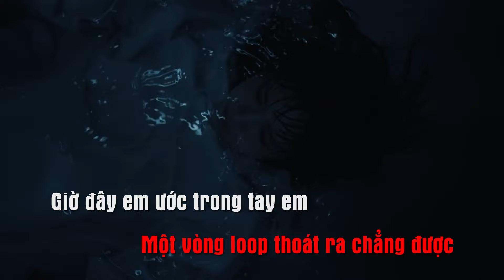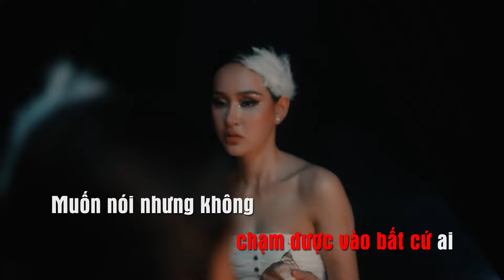Hiền Hồ - Khóc Ở Trong Club | KARAOKE - Beat Chuẩn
KHÓC Ở TRONG CLUB - HIỀN HỒ

[VER]
Muốn với nhưng không chạm được vào bất cứ ai
Muốn nói nhưng không mở miệng được nói với ai
Đã quá lâu không ngủ được sợ nhắm mắt lại
Thức suốt đêm nghe nhạc thiền lầm rầm bên tai

Bây giờ đêm hay ngày
Chắc cũng mấy tháng nay
Cả ngày bốn bức tường này bủa vây

Tự làm đau chính mình
Trong đầu những ý định
Một vòng loop thoát ra chẳng được

[PRE-CHORUS]
Giờ đây em ước trong tay em cầm một ly thuốc quên
Quên hết ký ức vui buồn mà mình từng xây đắp nên
Một người từng muốn xăm tên lên giờ lại nhắm mắt quên
Người dẫn em đến thiên đường và giờ lại trói giết em

[CHORUS / HOOK]
Đêm nay em
Khóc ở trong club
Xõa ở trong club
Nấc ở trong club
Khóc.

[BRIDGE]
Giờ này ngày mai em sẽ không nhớ anh là thằng nào
Chỉ cần một đêm nay thôi đêm cuối cho em được khóc
© Bản quyền thuộc về Hiền Hồ
© Copyright by Hien Ho ☞ Do not Reup